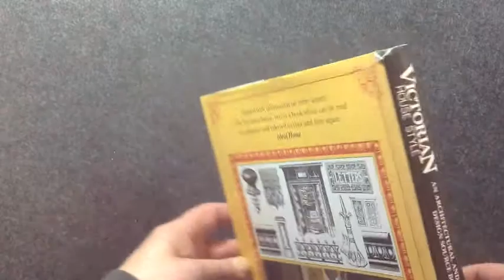Victorian House Style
Victorian House Style Architectural and Interior Design Source Book